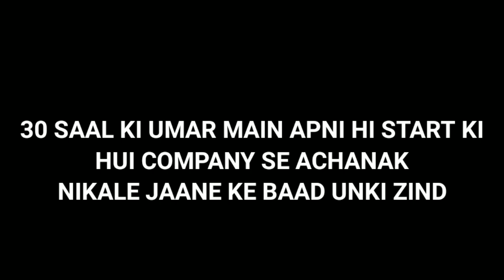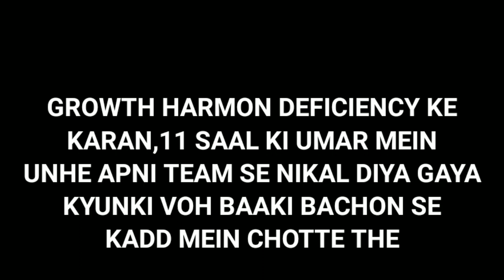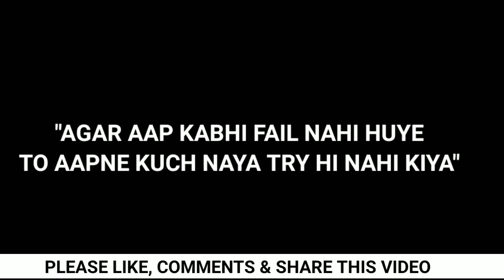Powerfull Motivational Story Of Successful People | Famous Failure | Best Motivation Video 2020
Powerfull motivational story of suceesful people |  famous failure | best motivational video 2020 |

1.powerfull motivational video for successful people
2.powerfull motivational video in hindi
3.powerful motivation video
4.powerful motivational speech
5.best powerfull inspiritional speech in hindi

Iss video me hamne successful people ke famous failure ke baare me bataya hain jisse aap sabhi motivate ho sake to friends agaar aapko yeh video achi lagi ho to channel ko subscribe jaroor kre taki aapko Orr videos milti rahe..👍

Our related knowledgeable videos:-